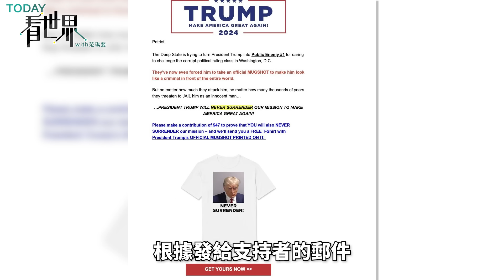川普靠認罪來幫自己選舉宣傳？狂推「自首照」商品募款、靠認罪獲版面美國2024大選怎目前局勢如何？ 【TODAY 看世界】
川普 先前因為面臨性侵指控，不只出庭受審，甚至被定罪。而這次，川普又因為另一項案子，親自向監獄自首，而且還拍了一張「玉照」，最近在網路上紅得不得了，有人把他做成迷因，也有人把照片印成衣服穿身上。你可能以為，這種衣服是反川民眾拿來諷刺這個官司纏身的前總統吧？錯！這可是川普團隊自己推出的，買一件還能幫川普募款咧！現在是怎樣，官司愈多、粉絲愈多嗎？

🌏 鎖定 LINE TODAY 看片分類 ⇨ 原創節目 ⇨ TODAY看世界，天天帶你秒懂世界大小事：